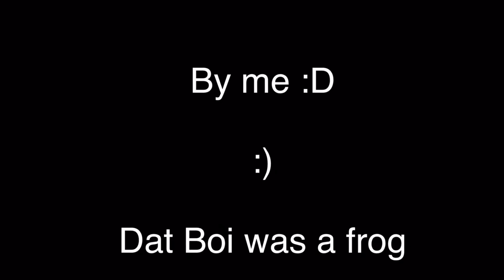The Monophanie Show!: Episode 9 - Here come dat KUMA ~ A remaster of sorts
Monokuma goes on a tricycle- I mean unicycle. and he moves around different images. WATCH HIM GO WATCH HIM R0LL

Da credits:

Battle Theme - New Super Mario Bros. Wii from SiIvaGunner

Love is Survival from DANGANRONPA